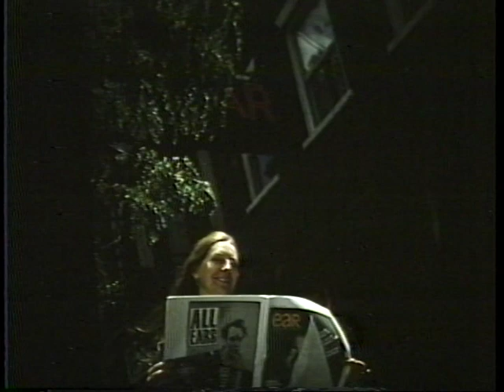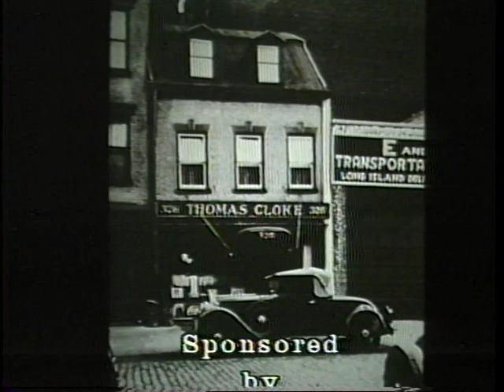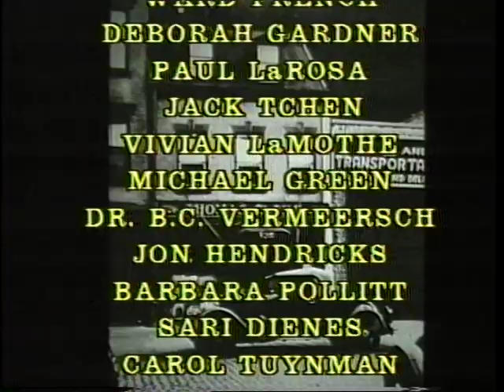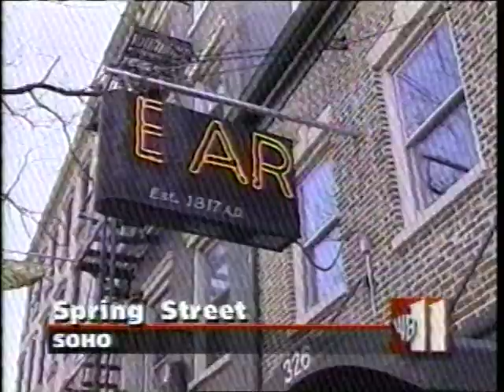Ear*Inn*Virons: part 2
News and hearsay about the Ear Inn of 1817, the oldest sailor's pub in New York City, still in original recondition. All true malarkey welcome. !